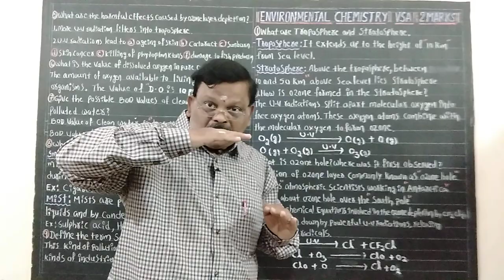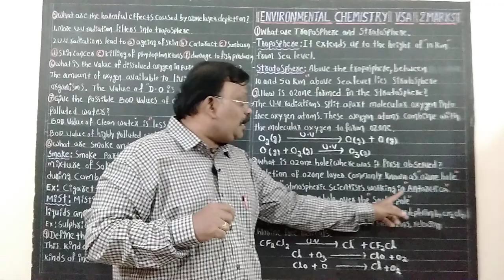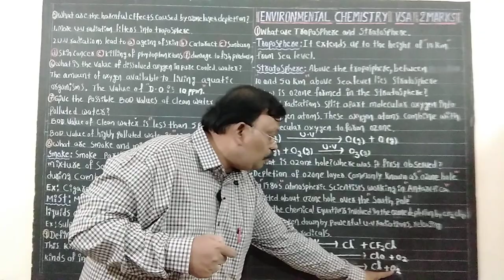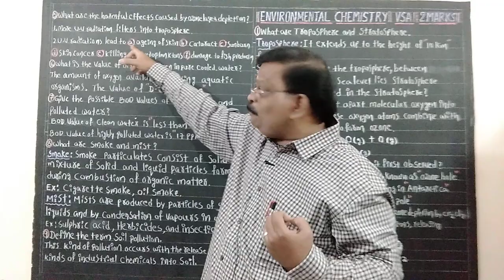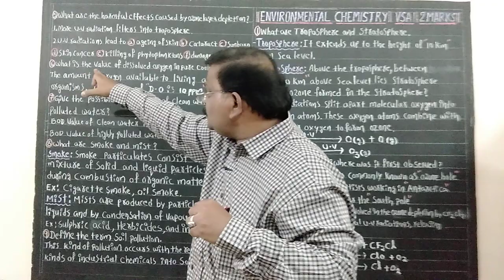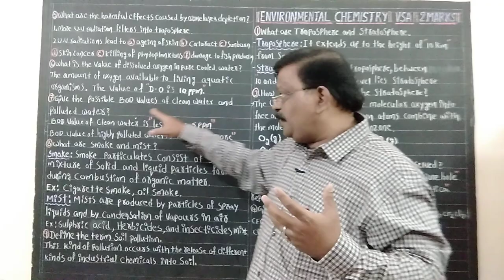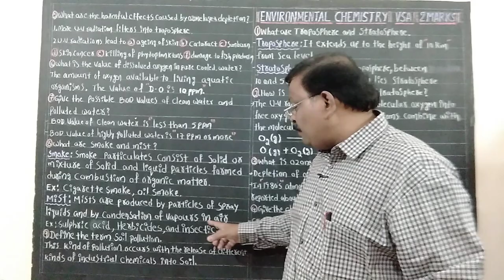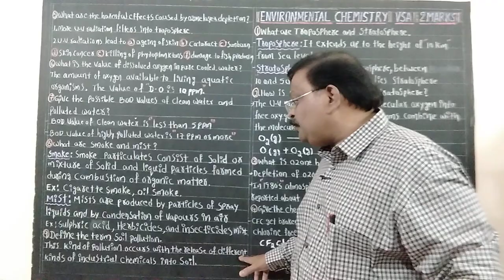Class-11| Chemistry| Environmental Chemistry| 2-Mark Questions|PART-2.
About Class-11|Chemistry| Environmental Chemistry| 2-Mark Questions|PART-2.